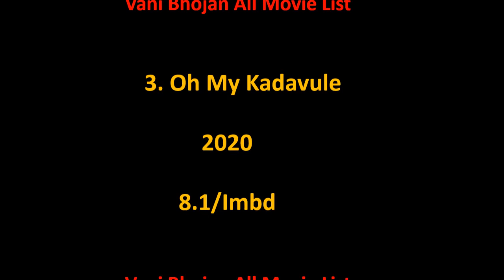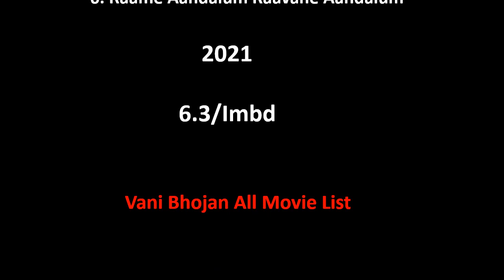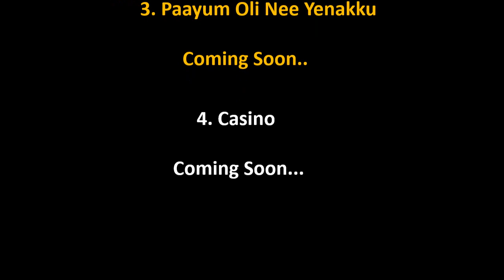Vani Bhojan All Movie List 2010-2022 || Ashu Da Adda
Vani Bhojan Film list is not complete without mentioning Vani Bhojan old movies which were both, blockbusters and super failure as well.

She is one such actress that gave us all kind of performance in her film career and now as a result, we have beautiful Vani Bhojan comedy, action, romantic movies list.

Hope you like our effort of making this video of movies list all full hd. For a real fan, Vani Bhojan total movies are super hit.